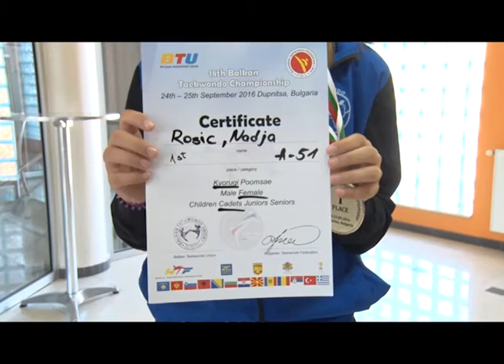Uspeh tekvondista ,,Viner civija,,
*** Na Balkanskom prvenstvu u tekvondou koje je odrzano proteklog vikenda u Bugarskoj nastupilo je I 5 takmicara sabackog kluba ,,Viner civi,,.Zlatnu medalju osvojila je Nadja Rosic u kategoriji kadeta do 51kg, dok je bronza pripala Kseniji Spajic.O ovom uspehu govori Nadja Rosic I trener Nenad Sreckovic